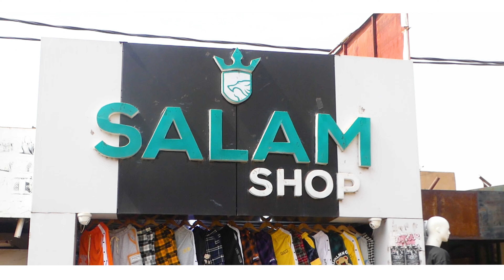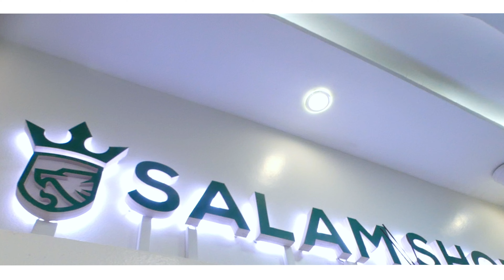SPOT PUB SALAM SHOP FORMAT TV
REALISER PAR MEDIA PLUS